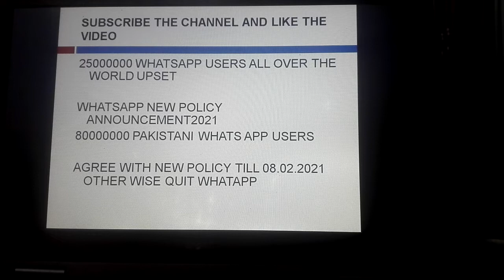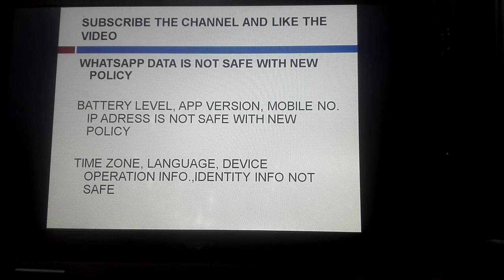secuirity risks for whatsapp users in pakistan as well as all over the world w.e.f 8 feb 2021|einfa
after 8 february 2021 use of whatsapp will not be safe regarding identity and all types of data. for complete detail watch the video till end#